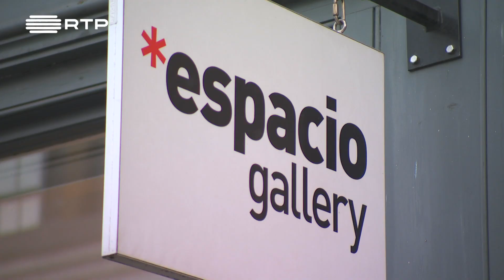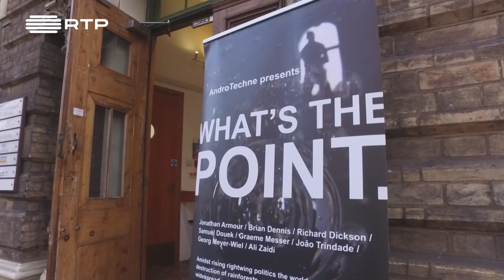Hora dos Portugueses Joao Trindade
Program "Hora dos Portugueses" Featuring  Fine artist Joao Trindade